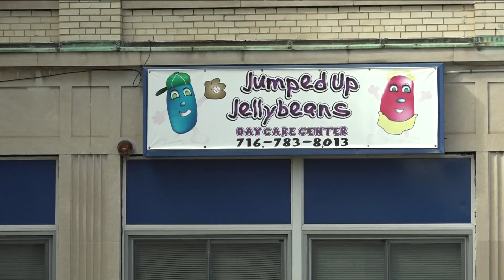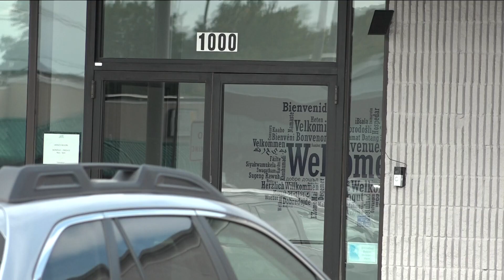Impact of Covid Era Childcare Funding Ending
for weekly daycare in Erie County... the market rate is around 300-dollars per week...MORE THAN $15,000 A YEAR.